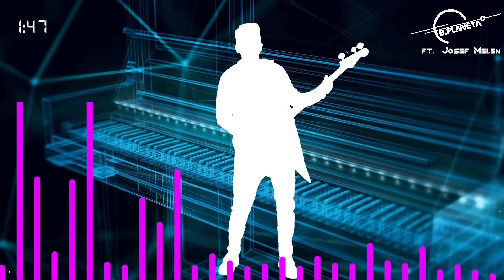Krásná a chytrá - 9. Planeta feat. Josef Melen (lyric video)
Krásná a chytrá  - 9. Planeta feat. Josef Melen
Hudba & Text. 9.Planeta
Remix: Josef Melen - Banánovíé studio
Produkce: Petr & Josef & Jodhpur
Video: Antonín Šikmanin